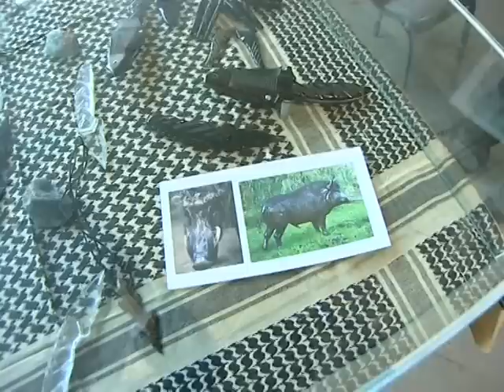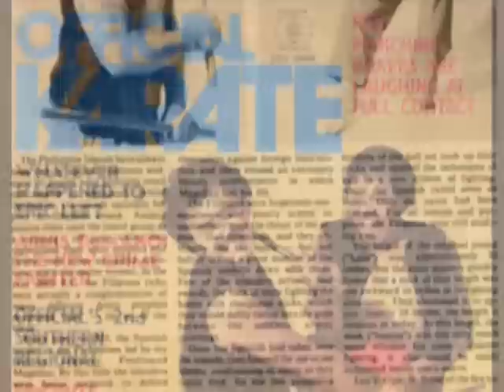Grand Tuhon Leo Gaje . Gallery of glory 1/2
The program Gallery of glory about Grand Tuhon Leo Gaje, Grand Master of the Pekiti Tirsia Kali System